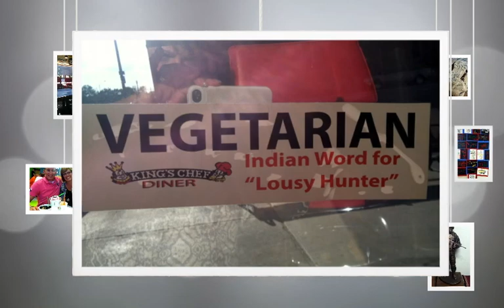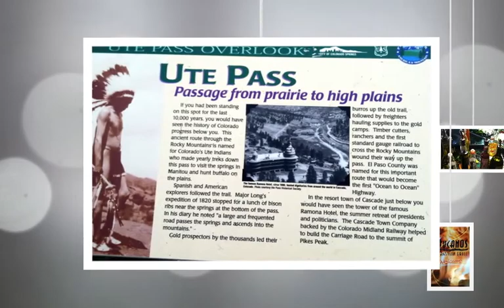Our 2012 Colorado Adventure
Our 2012 Colorado adventure began with visiting our army buddy, Greg, at Fort Carson!  We met him on top of Pike's Peak last summer and have grown our relationship throughout the year!  He is impressive, as always, and so is the Fort Carson Post!  The Pike's Peak drive blessed us with the beauty of several beautiful thunderstorms!  Our restaurants were delightful and unique!  We found a surprise adventure in Winter Park, going up and down the mountain several times via ski lifts, and much more!  We drove Trail Ridge Road and visited Grand Lake on our way to Estes Park to visit our dear friend Keturah!  We hiked around Bear Lake and all the way to Alberta Falls!  Our hotel, The Silver Moon Inn, is one of our favorite place in Estes, with rooms right on the river, including ours!  We thank God for the ability to travel and for the relationships we make along the way.   Enjoy!